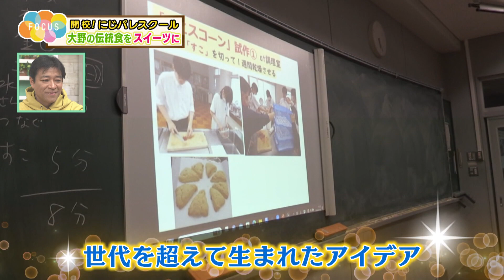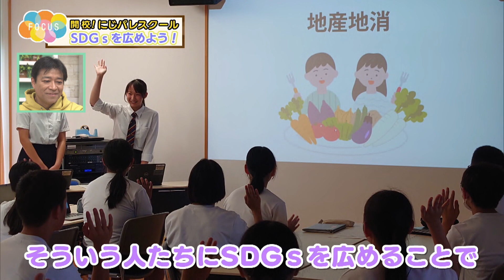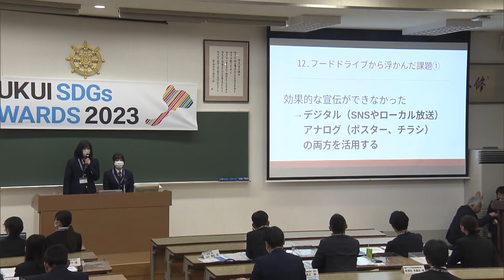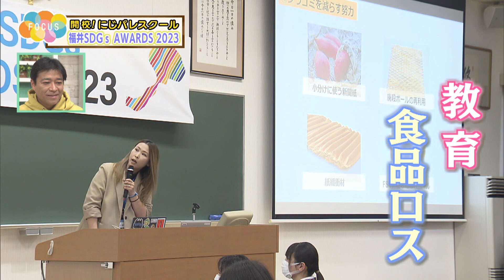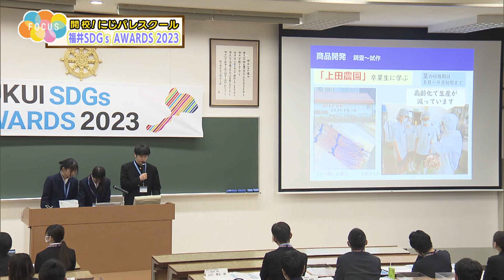にじパレ FOCUS 開校！にじパレスクール～高校生的SDGs～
仁愛大学で開かれた『福井SDGs AWARDS 2023』。

今回はこのアワードで最終審査へと進んだ
高校生たちにスポットをあてます。

伝統食を生かしたびっくりスイーツや、
地域の架け橋となる、ある箱が登場！
ユニークなアイデア満載！

未来を担う若い世代が、見据えている福井とは…？

福井県 FBC福井放送 FBCテレビ にじパレ FOCUS＃ 開校！にじパレスクール#SDGｓ#大野高校#若狭高校#すこスコーン#フードドライブ#アナウンサー#工藤遥#岩本和弘